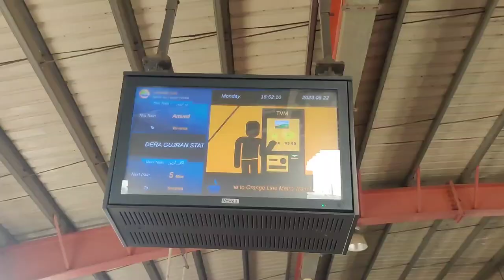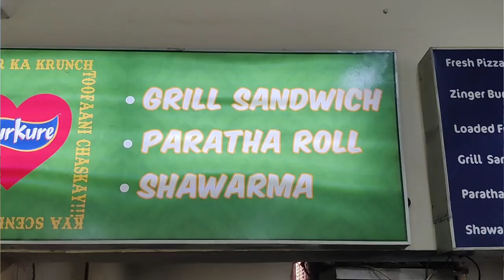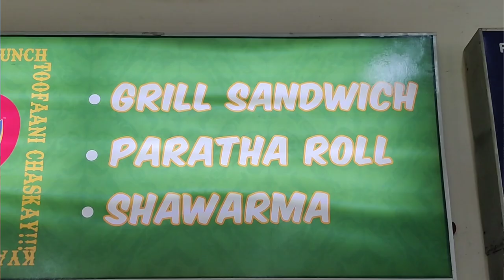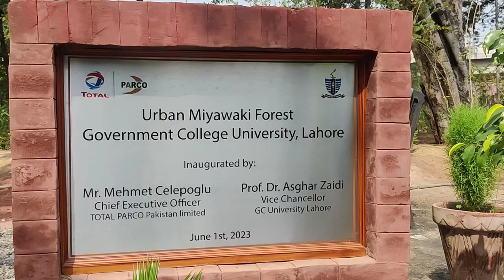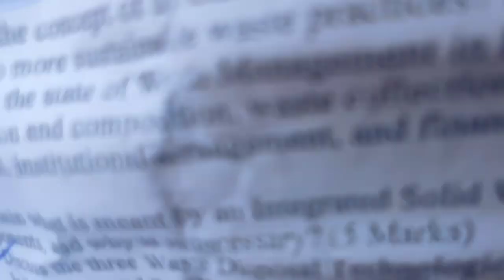Tour & Information about GCU 🏰 || GCU Beauty ❤️ || Shykh Ali Vlogs ❣️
Hello Everyone !
Thanks for visiting my Account .